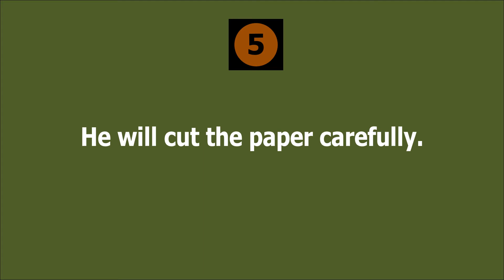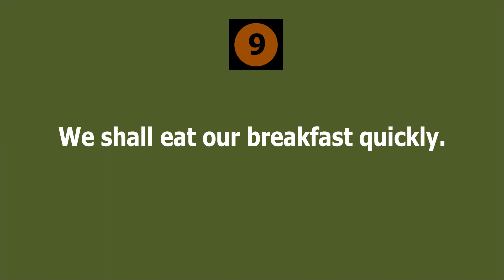Listening Practice 10 : SIMPLE FUTURE TENSE (Subject + Verb + Object + Adverb)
Listen to the audio carefully and write the sentences.

Learn Simple Future Tense with Listening Drill.

Subject + Verb + Object + Adverb

You can learn the basic grammar rules and simple sentences by listening to this audio.

PSC | High School English Grammar | Essential / Elementary English Grammar | Intermediate English Grammar | Basic English Grammar | IELTS